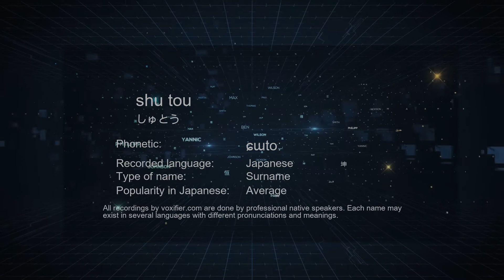How to Pronounce shu tou (しゅとう) in Japanese - Voxifier.com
This is the Japanese pronunciation, gender, and phonetics recording of the name shu tou (しゅとう). The same name may exist in other languages with different pronunciations. Check the meaning of name along with other possible pronunciations or similar names for free Voxifier uses the help of expert linguists to simplify pronunciations by replacing some special sounds with sounds more commonly available across all languages.